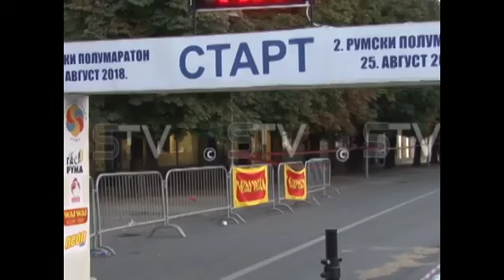Treći rumski polumaraton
U Rumi je kraj avgusta  rezervisan za sportsku manifestaciju međunarodnih razmera, polumaraton. Ove godine ovo je treći po redu, a iz organizacionog odbora su rekli da su pripreme počele I da se nadaju velikom broju takmičara koji će trčati rumskim ulicama